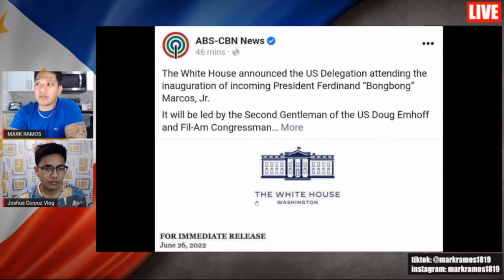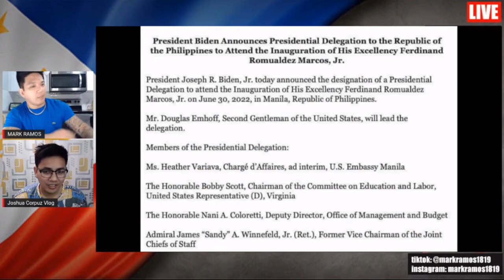PBBM NAPAAMO NA ANG AMERIKA